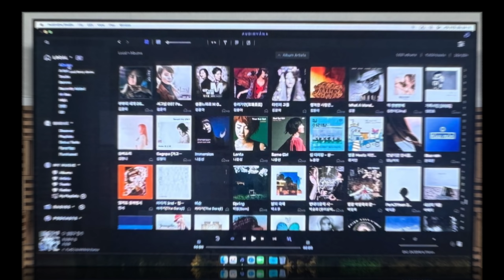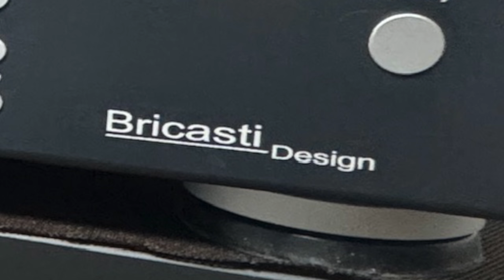Terje Isungset - Fading Sun : Supermon Mini Two, audio research, Bricasti 고음질 녹음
- Audirvana Studio
    - audioQuest NRG-Z2
    - audioQuest NRG-Y2
    - Hamonic Techonology Lighting SC-100 Lan Cable
DAC : Bricasti M3 DAC & Network Player
    - audioquest VODKA  Lan Cable
Integrated Amplifier : audio research I/50
    - audioquest Tornado High Current Power Cable
Speaker : Mon Acoustic Supermon Mini Two
     - Chord Company Sarum T Super Aray
Option :
    - Pandora C-10G (Pandora HTH-S) Lan Noise Filter
    - English Electric 8Port Hub x 2EA (Pandora HTH-S)
    - Aim NA9 Lan Cable
    - PS Audio Decret
    - audioquest  Hurricane High Current Power Cable